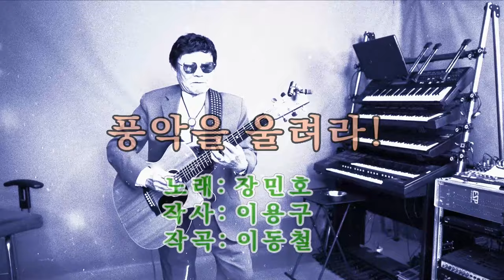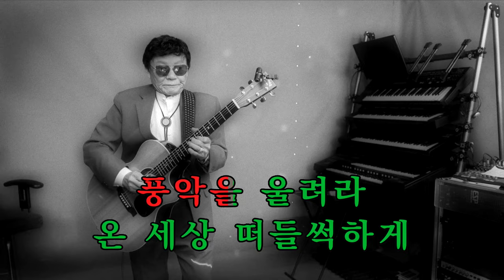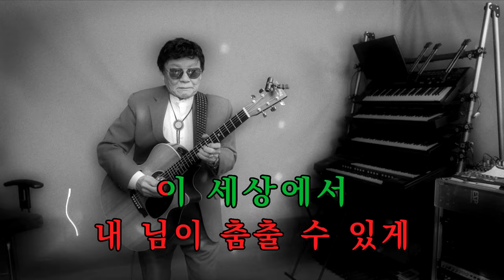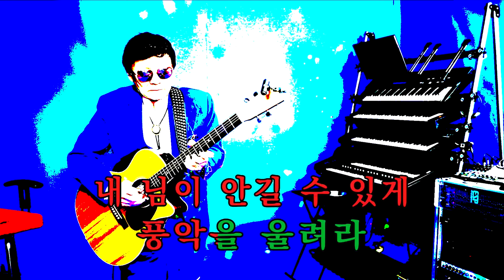110.기타리스트 임영수 - 풍악을 울려라 (노래: 장민호)